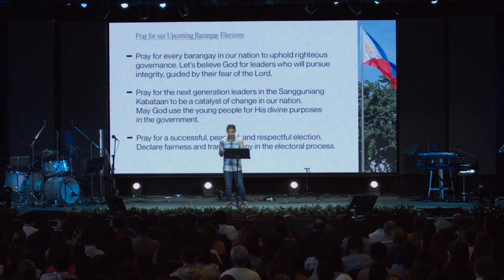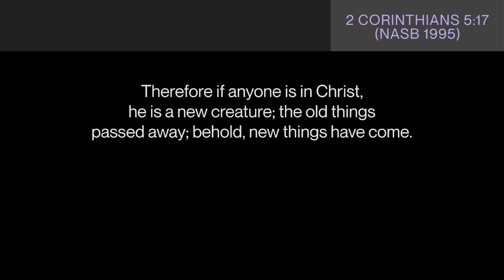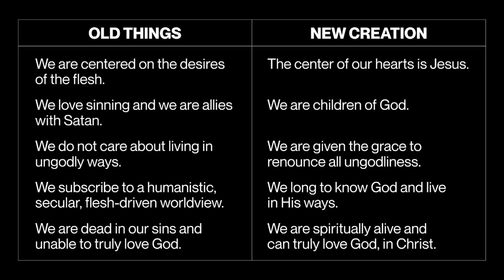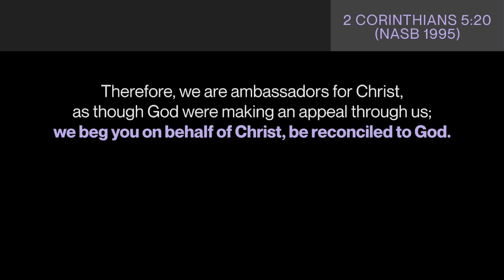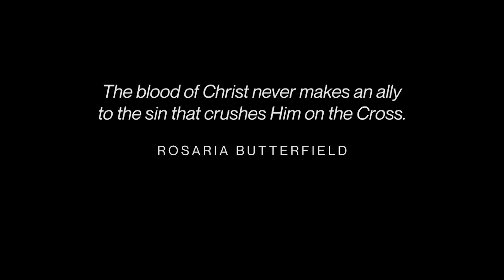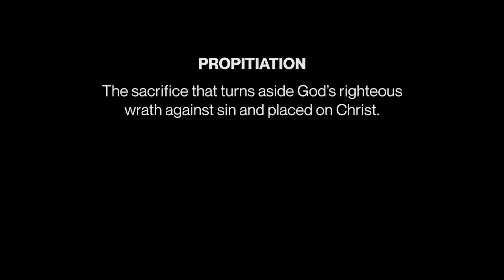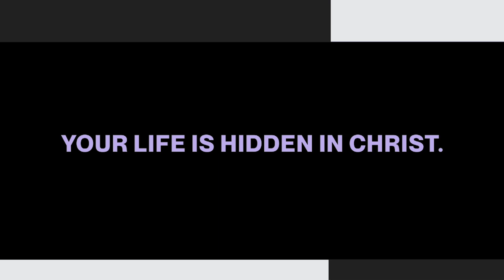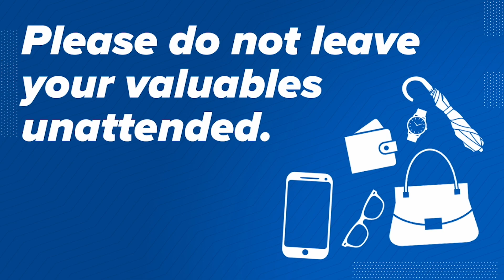Savior on The Cross | What Shape Us Week 4 | Brandel Manalastas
Welcome to our Sunday Service. Join us as we worship God together!

The word “gospel” means “good news.” It is good because it is the message that God made a way for humanity to be redeemed from sin through Jesus. Today we will dive deep on what this “good news” is and what it means for us.

Join us online for Week 4 of our series What Shapes Us: Gospel.